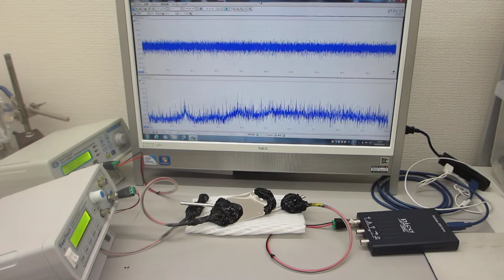メガヘルツの超音波発振制御実験（超音波システム研究所 ultrasonic-labo）